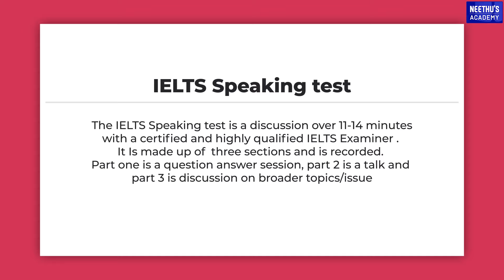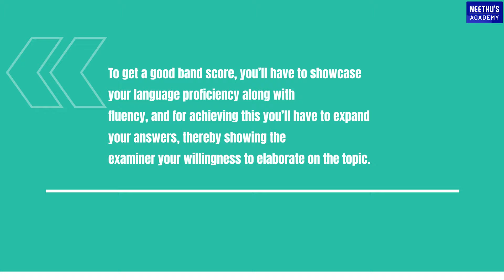IELTS Speaking FAQS - കൺഫ്യൂഷൻസ് ഒഴിവാക്കാം.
Neethu's Academy is one of the pioneering institution in online language training and test preparation. Renowned as the best in the state, we offer a comprehensive range of courses designed to meet the diverse needs of our students. Our extensive course offerings include OET, CBT, IELTS, NCLEX RN, German, French, TOEFL, and PTE preparation. With a focus on innovation, excellence, and personalised instruction, we empower learners to achieve their language proficiency goals with confidence and success. Join us and embark on a transformative journey towards linguistic mastery and global communication.

Connect with Neethu's Academy on social media for the latest blogs, updates, course details, job vacancies and much more: